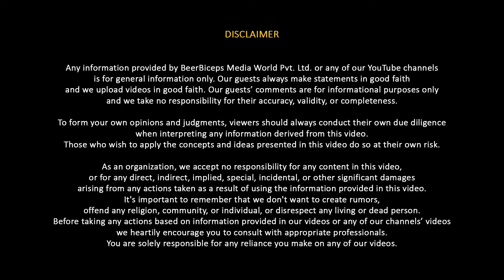What Does ISRO Know About Aliens?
About :
Best Of TRS is a collection of nuggets, full of travel experiences, leadership lessons, interesting recommendations, and information-packed fueled videos with the good old BeerBiceps positivity!